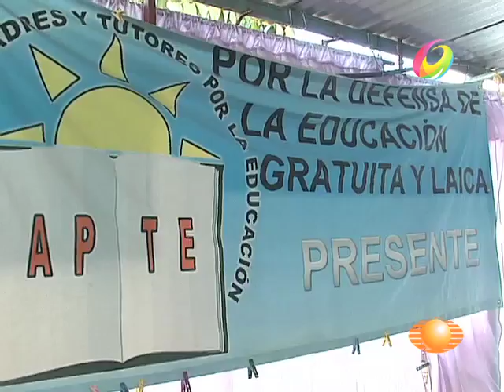El Noticiero - Cobran cuotas escolares a pesar de la advertencia de la SEG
La APTA denuncia cobro de cuotas escolares hasta superior a los mil pesos en escuelas de Acapulco.